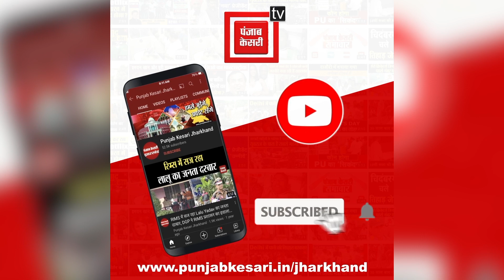15 कलाकारों की टीम ने बनाई सिदो-कान्हू की पोट्रेट, हावर्ड वर्ल्ड रिकॉर्ड में होगा दर्ज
Hazaribagh लगातार तीन दिनों की कड़ी मेहनत के बाद गिरिडीह(Giridih) के पेंटिंग कलाकार सुमित गुंजन(Sumit Gunjan) और 15 युवाओं की टीम ने झारखंड के वीर सपूत सिद्धू कान्हू मुर्मू(Kanhu Murmu) का पोर्ट्रेट पेंटिंग हजारीबाग के कोलंबस कॉलेज स्थित मैदान में 50 हजारीबाग वेस्ट ईट के द्वारा 12000 वर्ग फीट में तैयार कर डाली.. बता दें कि सुमित गुंजन के द्वारा पहले भी 11000 स्क्वायर फीट में वेस्ट ईट के द्वारा गिरिडीह जिले में भगवान बिरसा मुंडा की पोट्रेट पेंटिंग तैयार की गई थी जिस पर इन्होंने वर्ल्ड रिकॉर्ड बनाया था...